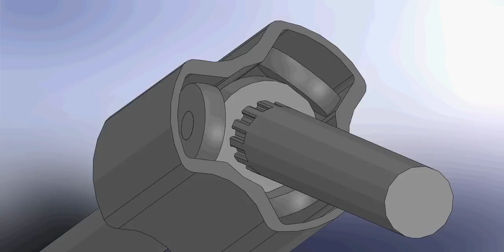Tripod joint animation in solidworks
Just whipped this up for fun.